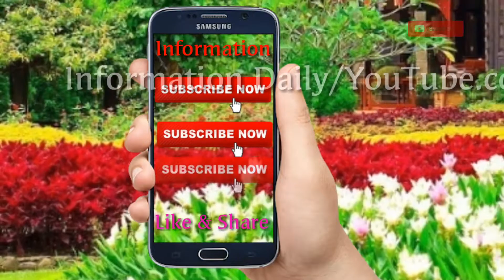Advance Happy Raja songs